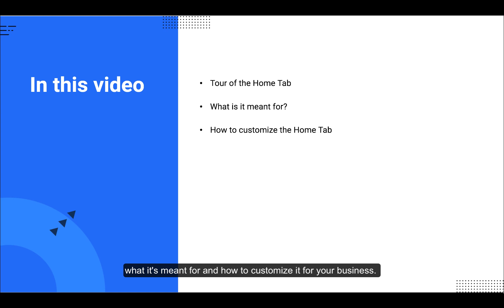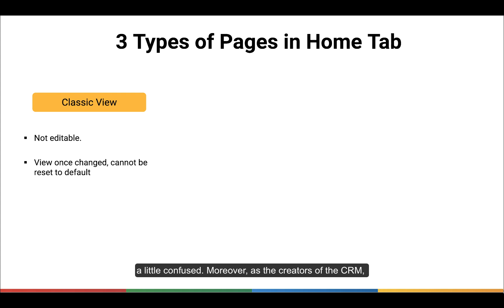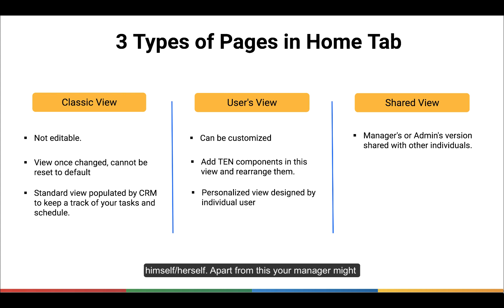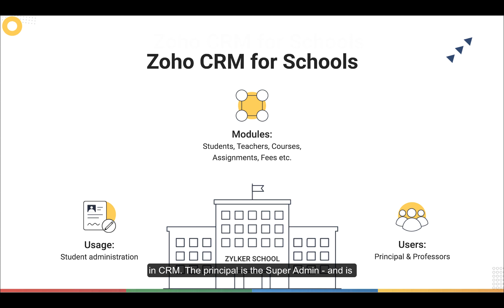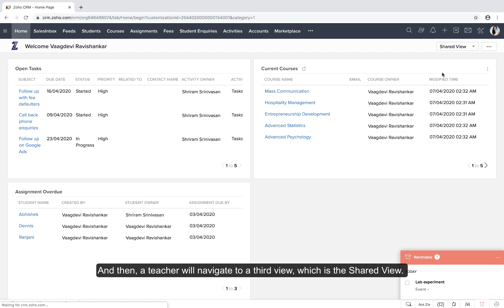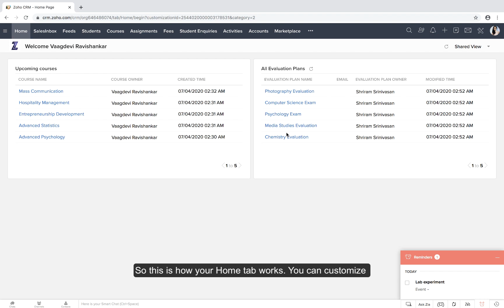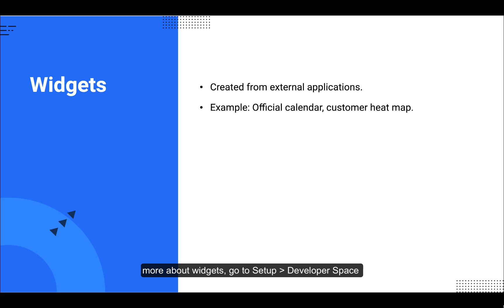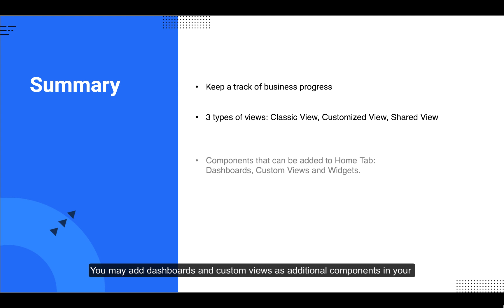Configure your Zoho CRM homepage efficiently | Home page customization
The Home tab of Zoho CRM is a quick indicator of the progress of all your CRM activities. It contains components from different modules such as Tasks, Potentials, Dashboards and so on. One quick glance at the components of the Home tab will tell you how your sales activities are faring. Learn how to customize your home tab efficiently for your CRM account.